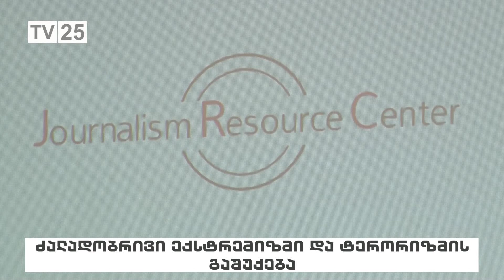ძალადობრივი ექსტრემიზმი და ტერორიზიმის გაშუქება